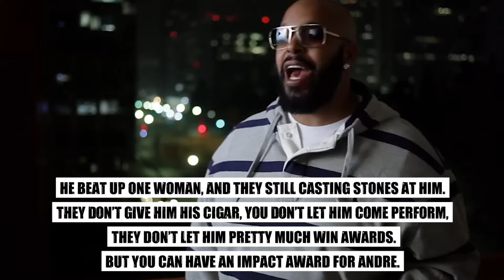Suge Knight Sends A Disturbing Message From Jail